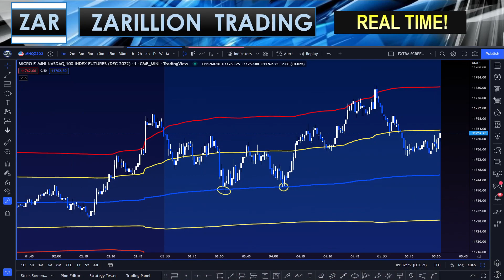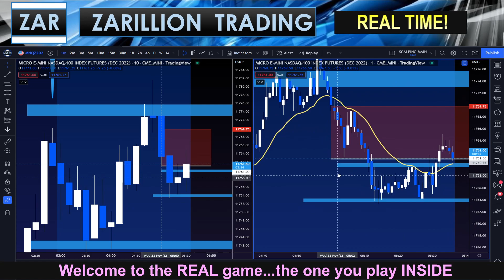MASTERCLASS IN TRADE MANAGEMENT!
BREAK-EVEN OUTCOME! HOW TO TALK TO YOURSELF!
SHARPEN YOUR IN-TRADE MANAGEMENT SKILLS!

The opinions expressed by Zarillion Trading in any format – whether in a written report, newsletter, email correspondence, blog entry, tweet, article, video, podcast, or any material posted on the firm’s website - are based upon a methodology that examines the past (and present) trading patterns and trends of a security, financial instrument, commodity or currency using various technical (and other) indicators in an effort to forecast future price movements. Zarillion Trading makes no guarantees as to the accuracy, thoroughness or quality of the tools and indicators used, or the information presented, and accepts no responsibility for errors or omissions. Zarillion Trading may engage in trading the strategies and/or hold positions in the securities, financial instruments, commodities or currencies discussed in this report and may abandon such trading strategies or unwind such positions at any time without notice. The securities mentioned in any form, while communicating with followers, viewers or clients, may not be suitable for all types of investors. The analysis and related commentary and ideas presented by Zarillion Trading does not take into account the investment objectives, financial situation, risk tolerance or specific needs of any particular person. Recipients of any information or material from Zarillion Trading should consider this information as a single factor in making an investment decision and should not rely solely on the trading or investing ideas contained therein, if any, as a substitute for the exercise of independent judgment of the merits and risks of investments. Before making a trading or investment decision with respect to any security discussed in the material of Zarillion Trading, the recipient should consider whether such an investment is appropriate given the recipient's particular investment needs, objectives and financial circumstances. Zarillion Trading strongly recommends that, prior to acting on any of the trading ideas or principles discussed in any format, clients and viewers should contact their investment adviser in order to discuss their particular circumstances. Past performance is not a guarantee of future results, and no representation or warranty, express or implied, is made regarding future performance of any security mentioned in any format – whether written, digital, audio or video. The prices of the securities mentioned by Zarillion Trading, and the income they produce, may fluctuate and/or be adversely affected by exchange rates, and investors may realize losses on investments in such securities, including the total loss of investment principal. Zarillion Trading accepts no liability or responsibility for any loss arising from the use of information contained in any of its reports, emails, media postings, podcasts, videos or discussions. Information, opinions and statistical data contained in the educational materials of Zarillion Trading, were obtained or derived from sources believed to be reliable, but Zarillion Trading does not represent that any such information, opinion or statistical data is accurate or complete and they should not be relied upon as such. At no time does any written or spoken material produced by Zarillion Trading, constitute legal, accounting or tax advice. All forms of investment have potential tax or legal implications, and clients should consult with their own independent tax and/or legal advisers on these matters.